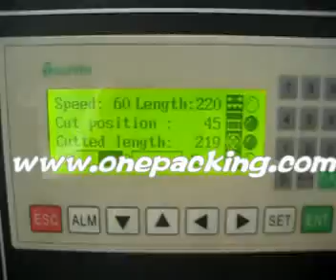wafer biscuit packaging machine suppliers【Australia】[ queensland] [qid]wholesale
we have full automatic flow pack for all kinds of candies bread ,cake , steam bun packaging machines , and semi auto candy , sweet ,
packing Equipment . wafer biscuit packing machine, automatic wafer packaging machines , wafer roll packaging machinery . wafer packing machine factory , wafer cone packaging Equipment . wafer flow pack machines ,wafer making and packing machines, wafer pillow package . wafer vertical packing machines /fully automatic packing machines".